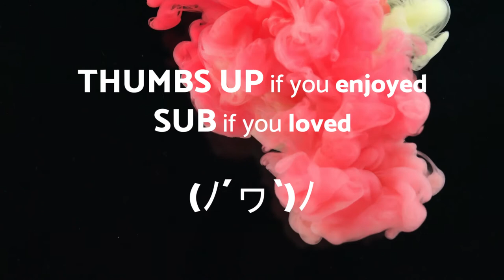Race Car - DANCE - No Copyright Music Original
All songs are royalty free music!